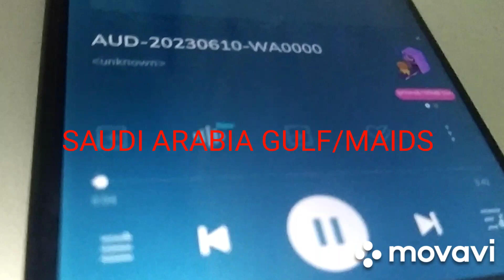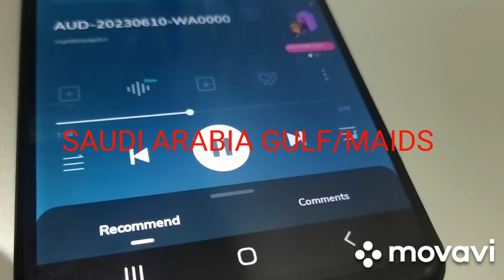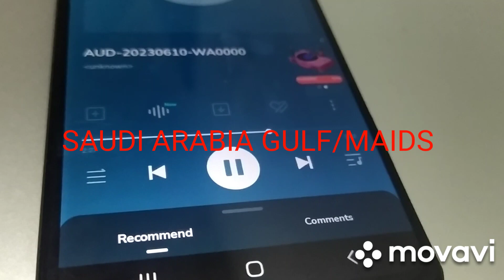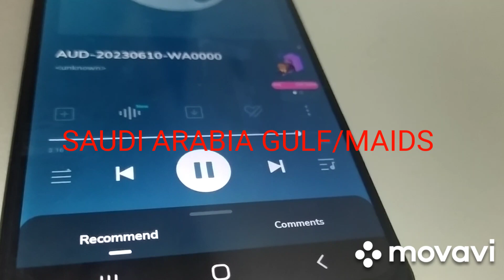MAUREEN SAUDI ARABIA MAID RESCUED AKO WAPI SASA JIONEE